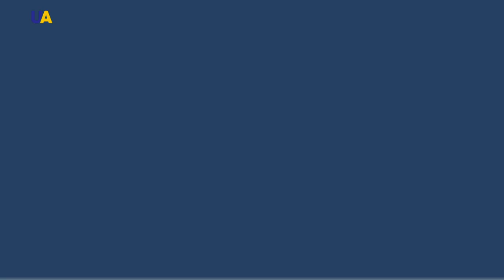Northern Black Sea Coastal Area | Unexplored Ukraine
Vibrant rivers, that flow thousands of kilometers to the mouth of the Black sea, create unique landscapes with rich flora and diverse fauna.
The Danube and Dnipro deltas are true ornithic heavens, where millions of birds fly to. It is a rare isle of wild nature preserved in the center of civilized Europe. Here humans and nature coexist, while nature prevails. It’s the Northern Black Sea coastal area.